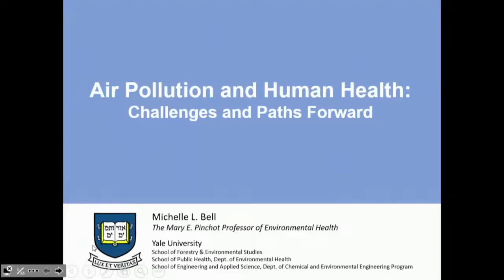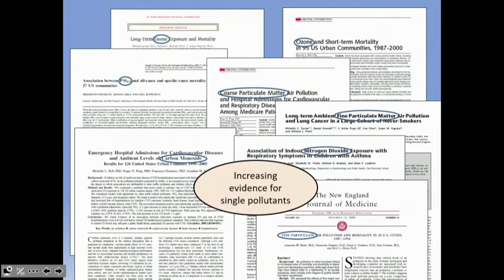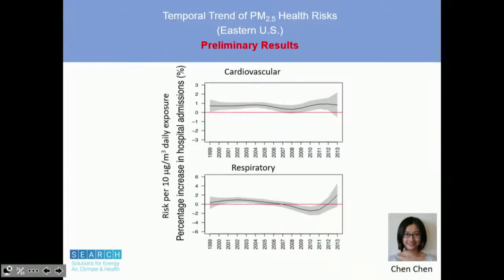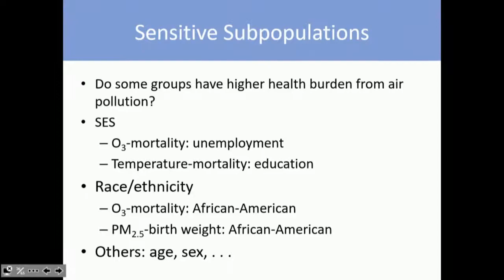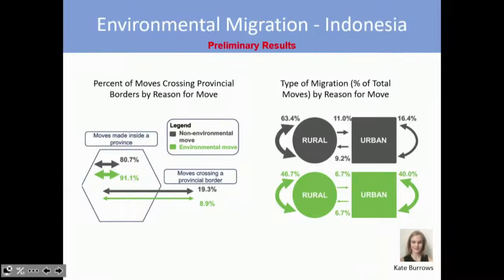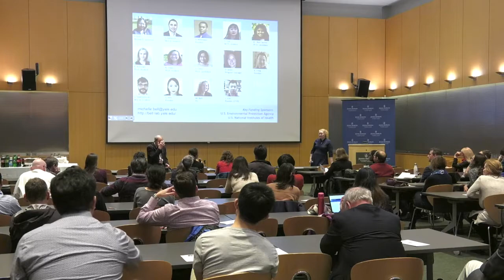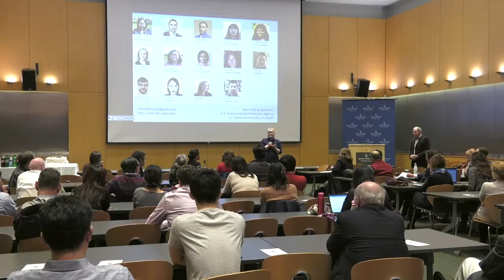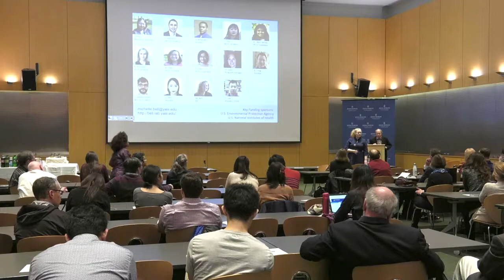Air Pollution and Human Health: Challenges and Paths Forward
27th Annual Harold and Marilyn Menkes Lecture at the Johns Hopkins Bloomberg School of Public Health, Department of Environmental Health and Engineering
Speaker: Michelle Bell, PhD, Mary E. Pinchot Professor in Environmental Health, Yale University